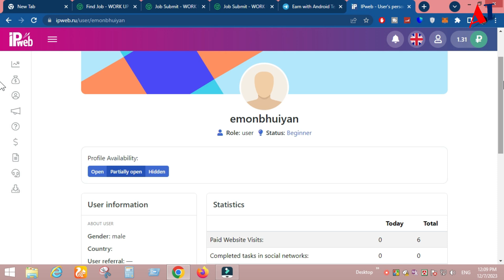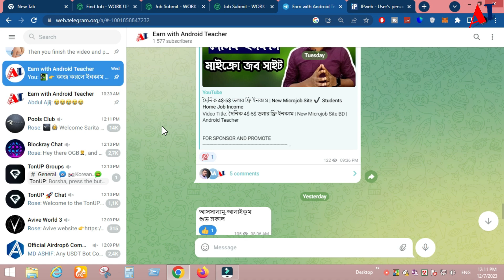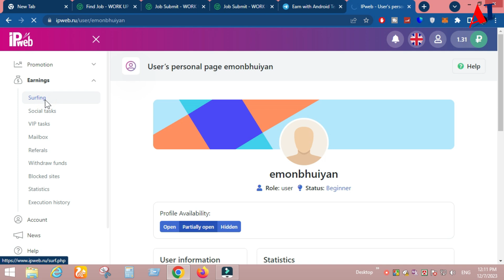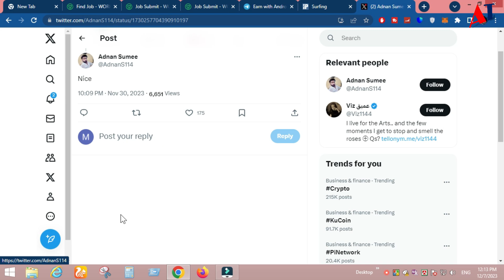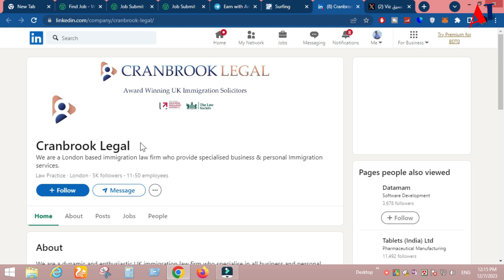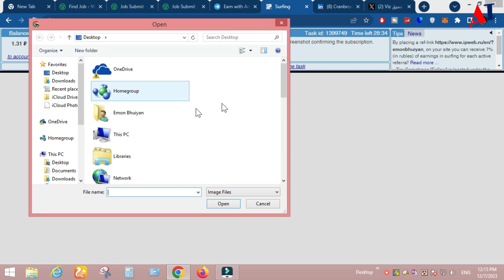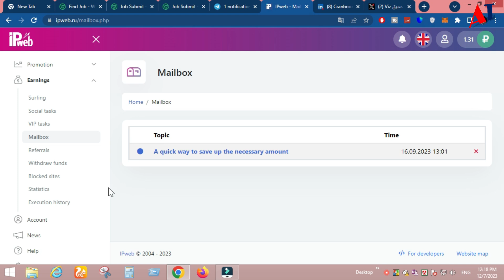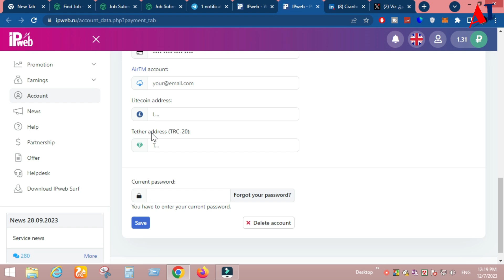দৈনিক ৫০০৳ - ৬০০৳ ইনকাম | Russian Income Site 2023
New russian income site
Online income site
Online income
Russian income site
Russian earning site
Payeer earning sites
Online earning
Russian income site 2023
Ruble earning sites
Russian site
Fncome site
Earning site
Russian site income 202
Rub earning site